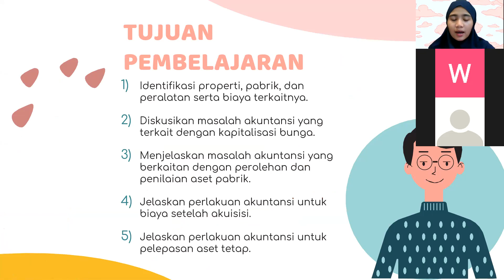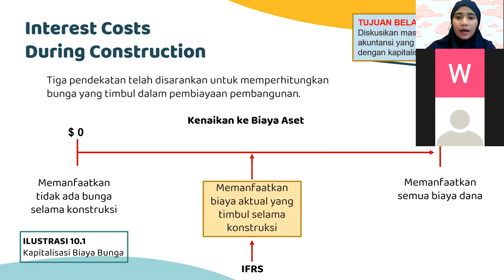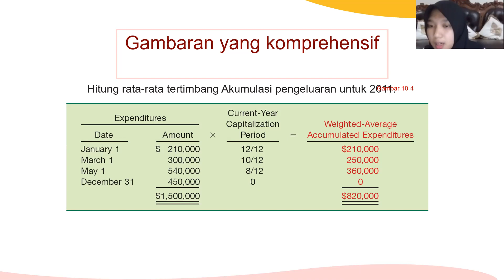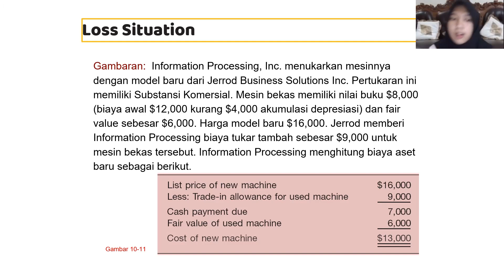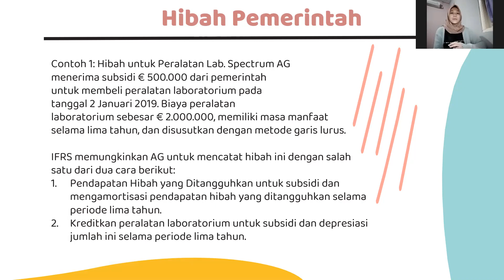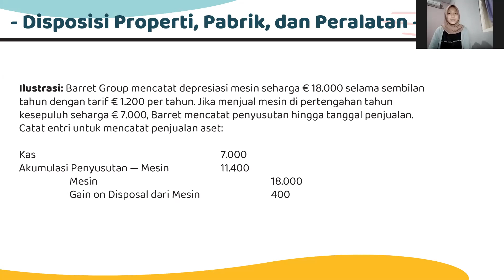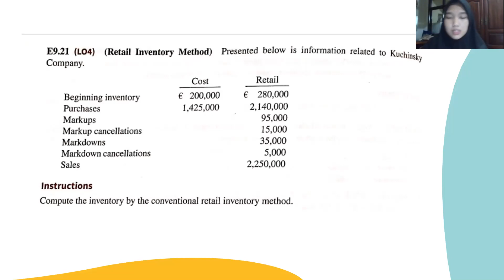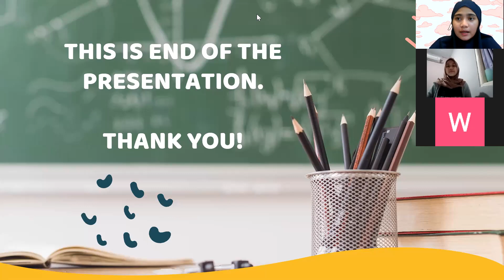Tugas Klp 5, Akuntansi Keuangan Menengah I, Chap 9